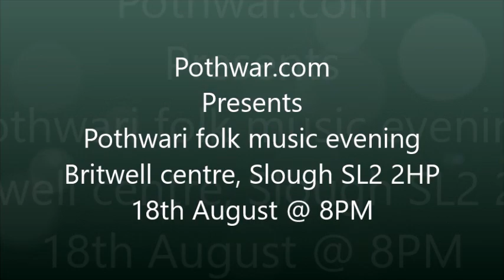Pothwari folk music in evening in Slough 18th August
Pothwari folk music in the evening in Slough 18th August